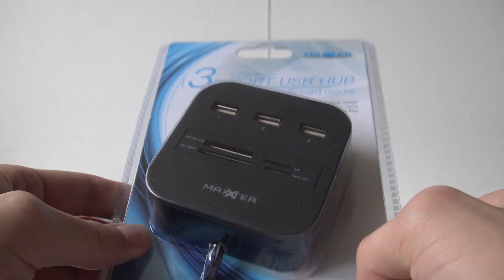Action USB Cardreaders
USB Hub, Kabels en Card Readers van de Action, alles te koop maar wat krijgen we nu eigenlijk ?